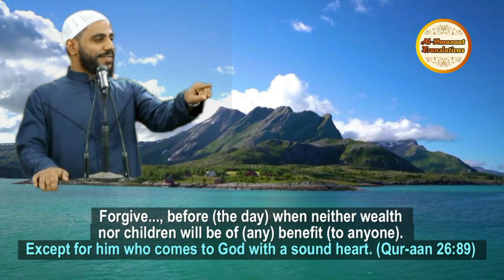Stay Away From Backbiting & Gossiping, To Be Safe Tomorrow - Eng Subtitles - Shk Mahmoud Al-Hasanaat